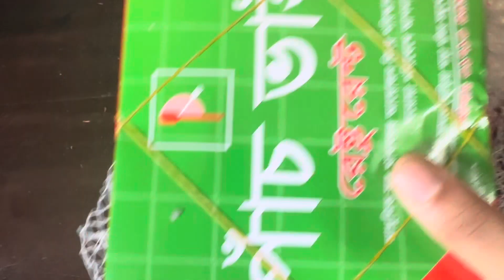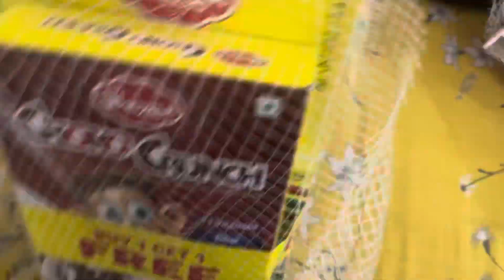My daily vlog 05 || Tasnim creation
My daliy vlog 5 || Tasnim creation

আজকের ভিডিও যদি আপনাদের ভালো লেগে থাকে।তাহলে লাইক ,শেয়ার ,কমেন্ট করে আমার পাশে থাকবেন।
ধন্যবাদ